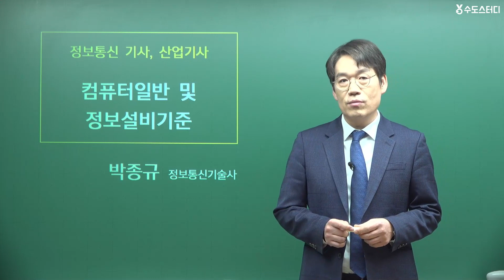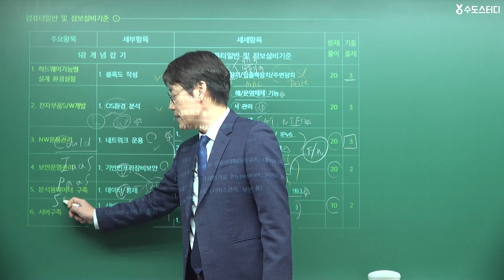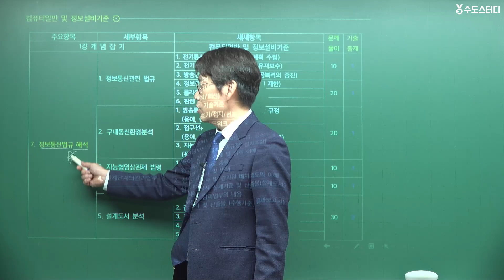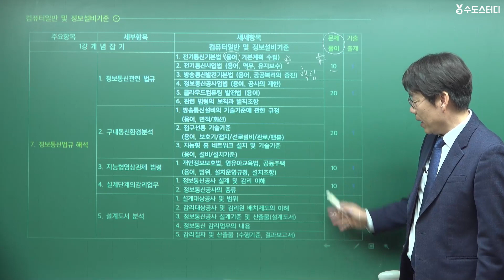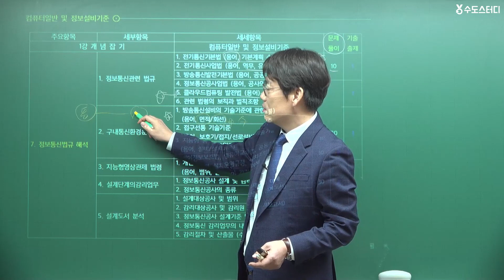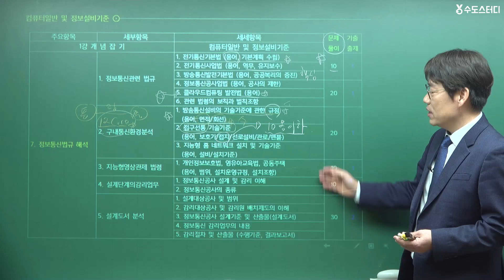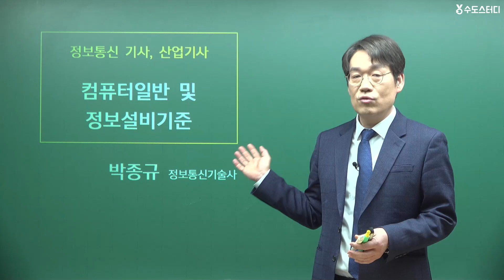2024년 정보통신(산업)기사 필기 개념잡기! 컴퓨터일반 및 정보설비기준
🔊 2024년 정보통신(산업)기사 시험대비 합격특강 50％ 할인 EVENT! ⚡

현직 정보통신기술사 박종규 교수님의 단시간 합격 초점
정보통신기사/산업기사 합격특강 오픈 이벤트✨
1월 2일(화)~1월 15일(월) 필기+실기 종합반 50％ 할인가로 진행됩니다!
자세한 내용은 위 홈페이지 링크를 참조해주세요.